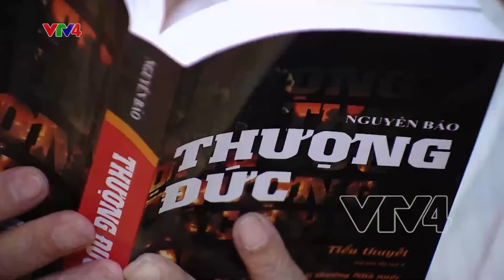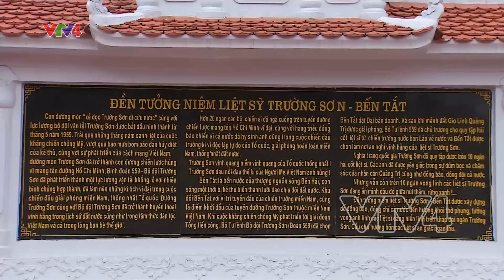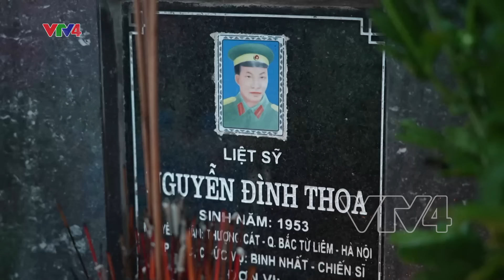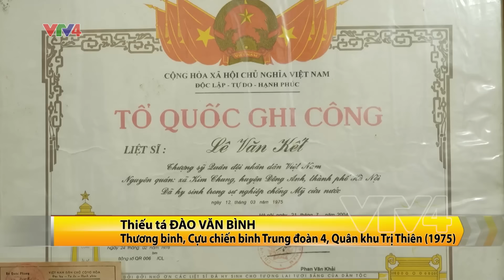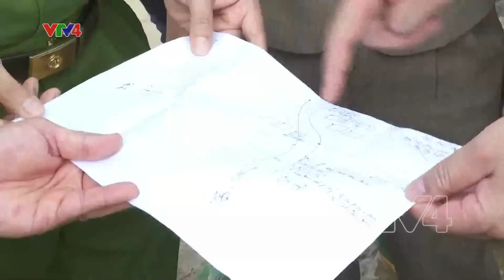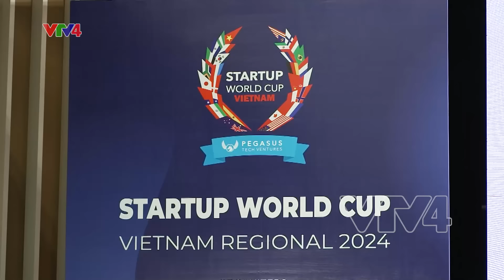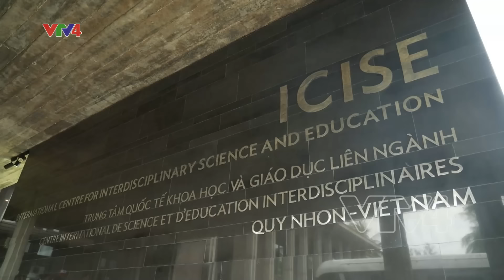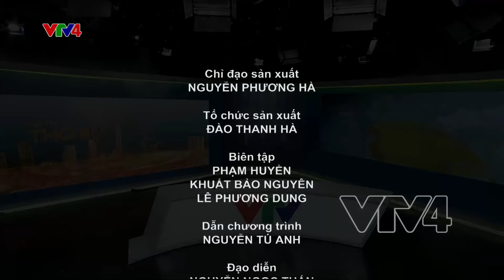Bản tin thời sự tiếng Việt 12h - 27/07/2024| VTV4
- 27/7. kỉ niệm 77 năm ngày thương binh liệt sĩ. dịp để tri ân sâu sắc các Bà mẹ Việt Nam anh hùng, các Anh hùng Liệt sỹ, thương binh, bệnh binh, gia đình chính sách, người có công với cách mạng. Tiếp tục phát huy truyền thống - cống hiến để bảo vệ Thủ đô, đất nước
- Dịch chuyển sang sản xuất nông nghiệp xanh. bắt kịp nhu cầu thị trường trong nước và hướng đến xuất khẩu. đóng góp cho nền kinh tế phát triển nhanh và bền vững
- Nhiều kiều bào trẻ trên khắp thế giới tận dụng những kiến thức học tập được... góp phần phát triển lĩnh vực khoa học nói riêng và sự phồn vinh của quê hương nói chung